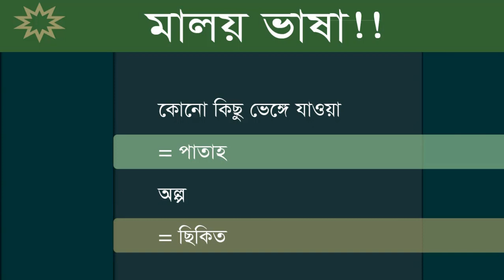মাত্র ২ দিনে মালয় ভাষা বলতে পারবেন // Learn Malay only 2 days // Basic Malaysian language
Here you learn search tag--